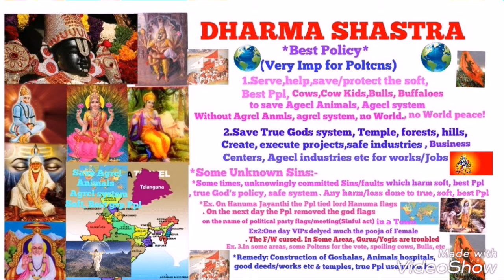DHARMA SHASTRA | Best Policy for Politicians | People | Svpso Int Org India | World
Twitter [ SVPSO Org ]

DHARMA SHASTRA /Best Policy, best systems for every Nation Development & for World peace !

   *Good deeds will always save us, State, Nation & World and World Piece !

*For more infn, Org u-tube chanel :-

Svpso Org
 VV  Naik/Svpso
Evr Naik Yogi
Dr Jyothi Svpso Spiritual

*Org fb & twit:
 Svpso
 Evr Naik